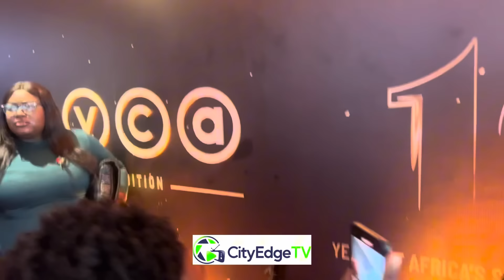LATEEF ADEDIMEJI & MOBIMPE TAKE THEIR LOVE TO THE NEXT LEVEL AT AMVCA10